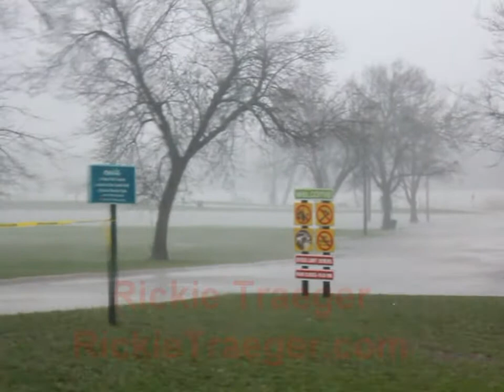April 17th 2013 flooding and small hail